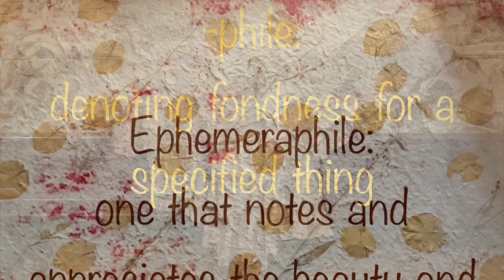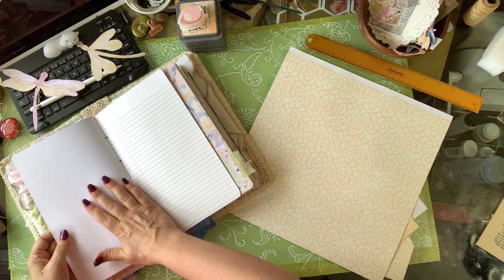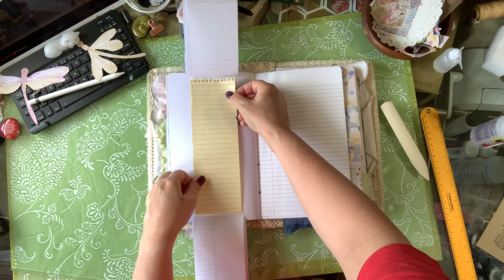Belly Band Flip Up Flip Down Flip Flop Notepad Spot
Inspired by DearJulieJulie, I have created this fun and useful addition to my journaling repertoire!